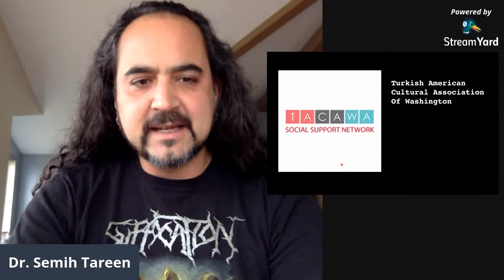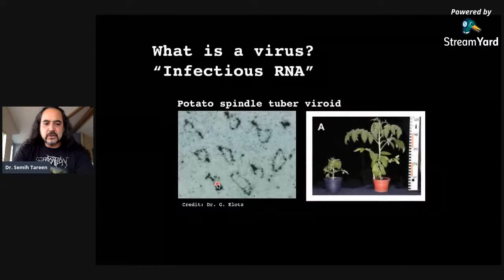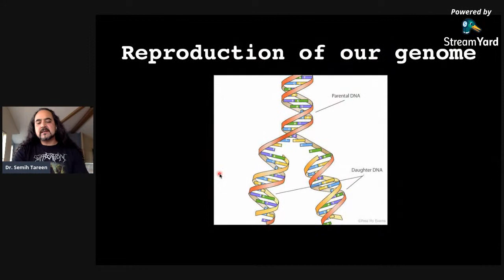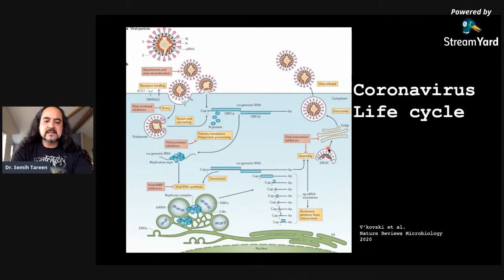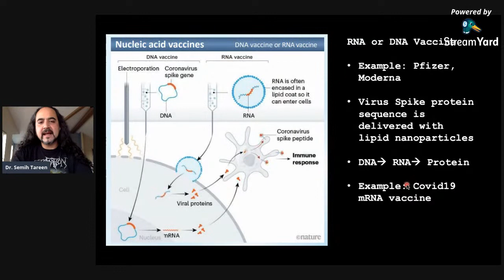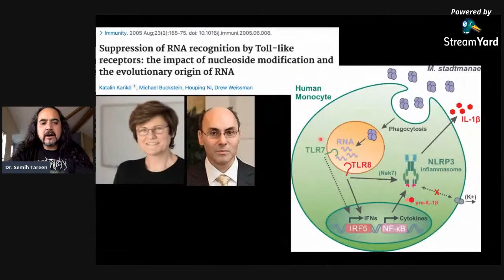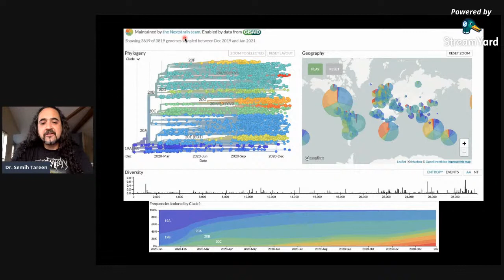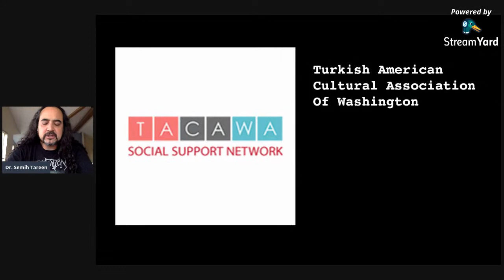A Virologist Explains Covid19, Vaccines, Mutations.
A Virologist Explains Covid19, Vaccines, Mutations. Dr. Semih Tareen is a virologist and biotechnology expert who has been studying viruses for more than 20 years. In this presentation he will explain the science behind Coronaviruses and Covid19, and will give an update on the vaccines that are being developed.